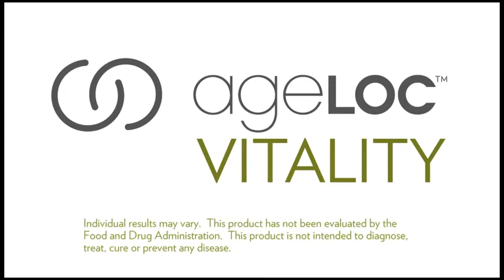THE VITALITY PILL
GARY on ageLOC VITALITY.flv